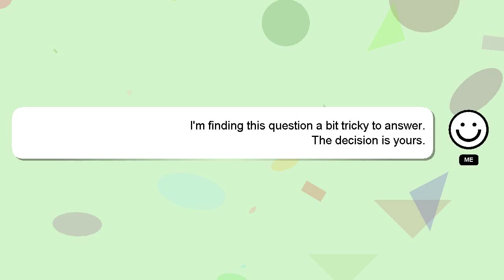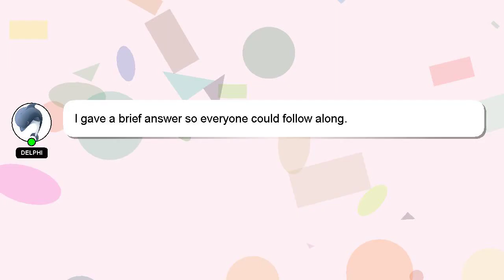How to package cupcakes for gifts?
Here's a brief description of who I am, Hello everyone, I'm Delphi. I can be of service in providing you with answers to your inquiries. - How to package cupcakes for gifts?

A 'heart' from me will indicate my appreciation for your answer.

*2 What we are experimenting :*